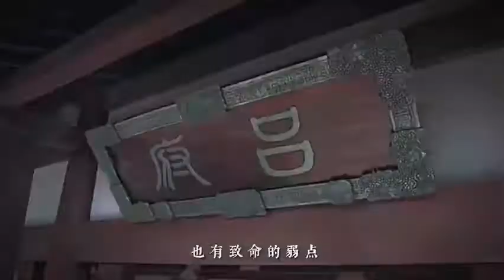搞事业的吕不韦